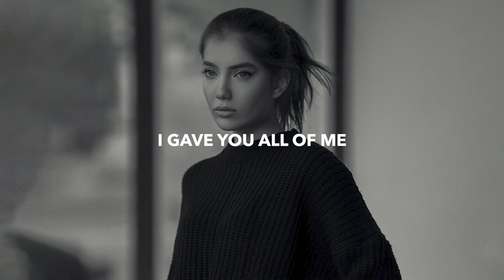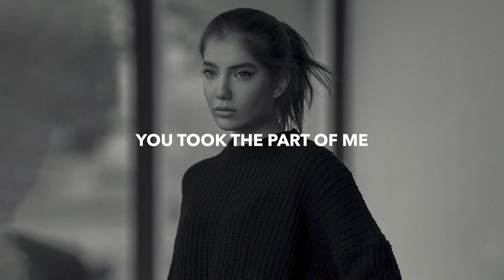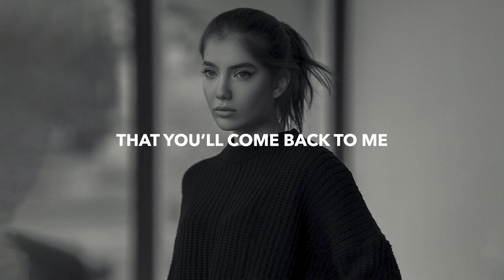A3ON - Back To Me (Lyrics) ft. Kambii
🎤 Lyrics: A3ON - Back To Me (ft. Kambii)
All this time
I gave you all of me
To watch you rip every part away

I’d bleed for anything
You knew it the whole time
Now everywhere I go, I see you in my mind

Oh, I’m running on empty
I see you in my dreams
And nothing feels so right
Oh, this never ending lonely
This feeling I’ve been hoping
That you’ll come back to me

You should’ve known
You took the part of me
That tried to pick the pieces off the floor

Now you’re moving on
And I’m still standing here
I’m screaming every word to every song

🔥 Songs you will also like based on this track:

📸 Photo by Mahdi Chaghari